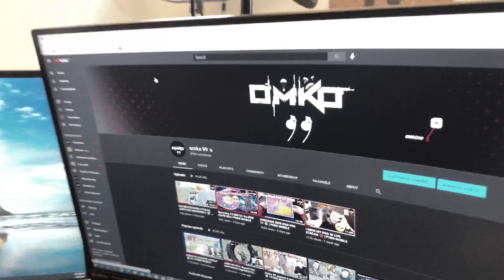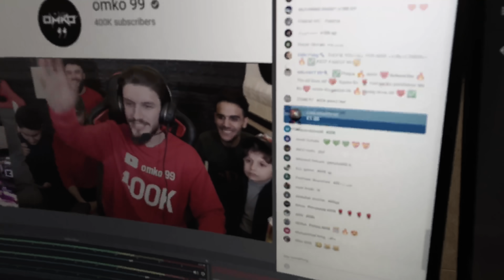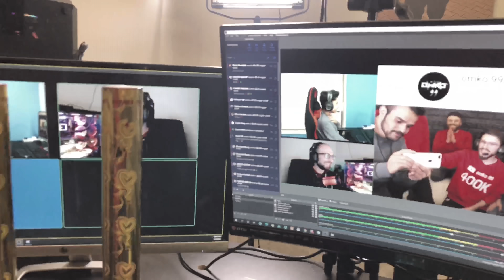First Vlog when Omko 99 road to 400k 🔥